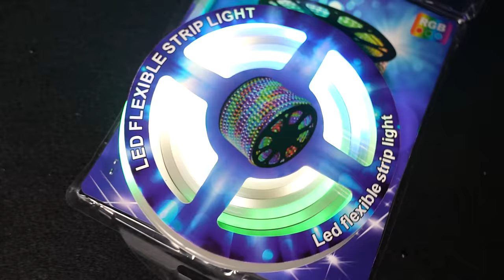Diwali Decoration Gadgets Worth ₹100000🔥 | अब आएगा दिवाली का मज़ा | Diwali Special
Hello guys, is video me humne diwali pe decoration ki cheezo ko test kiya hai.